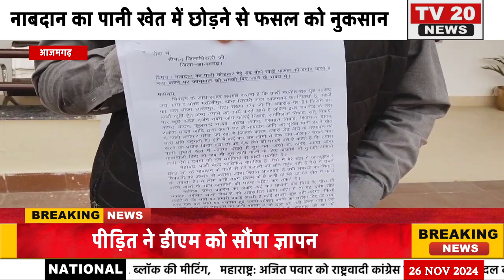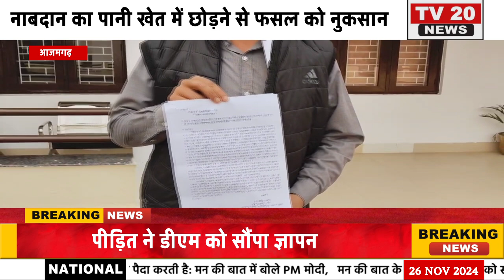AZAMGARH, नाबदान का पानी खेत में छोड़ने से फसल को नुकसान, पीड़ित ने डीएम को सौंपा ज्ञापन